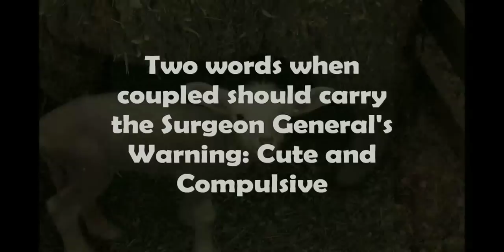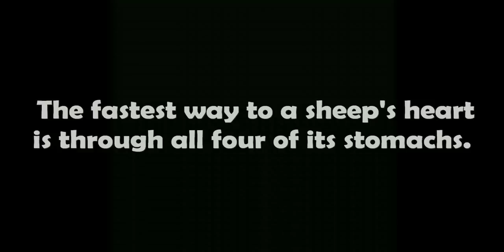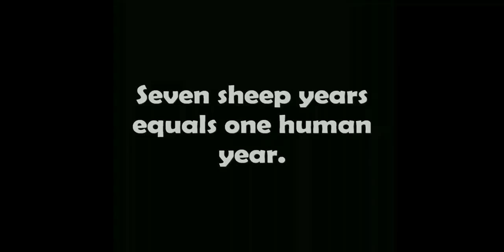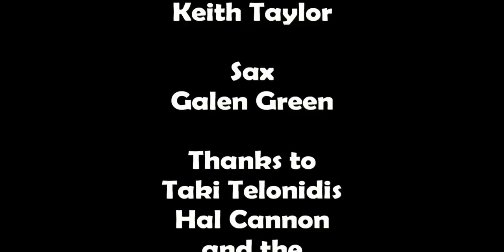Only Ewe: a Deep West Video by Whit Deschner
Whit Deschner tells the story of two orphan lambs that he decided to adopt this past year, and how they've taken over his household in this Deep West Video that premiered at the 2013 National Cowboy Poetry Gathering.